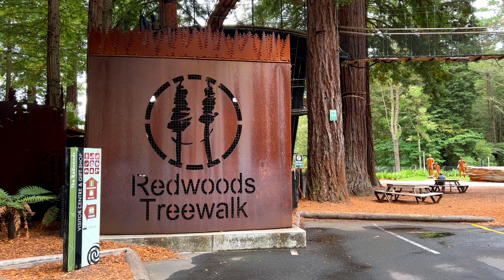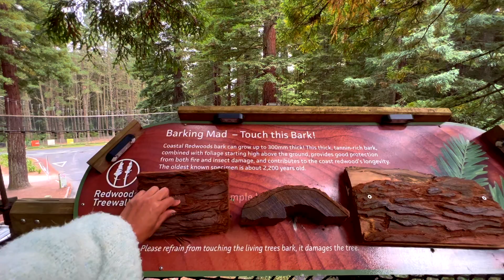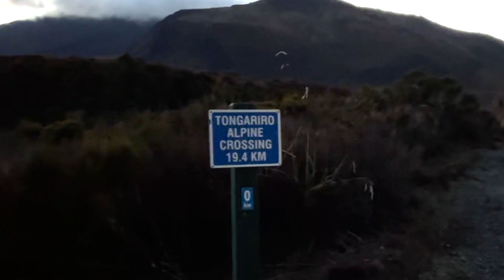12. REDWOODS TREEWALK | PUENTES COLGANTES suspended bridges ON treetops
I continue the trip in my van, this time I’m going to share with you the unique and memorable experience at the Red woods Treewalk in Rotorua.

☕️✨IF YOU WANT TO SUPORT THIS PROJECT